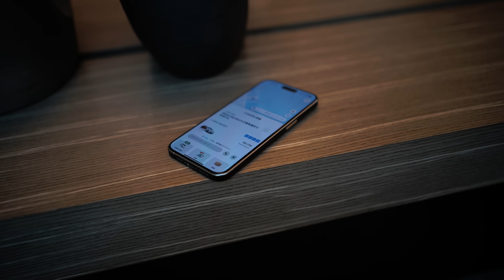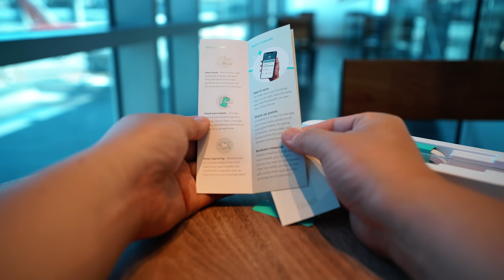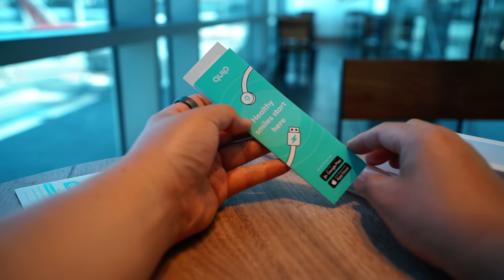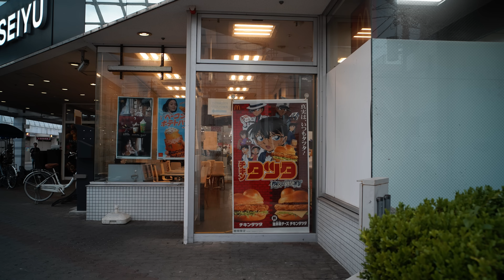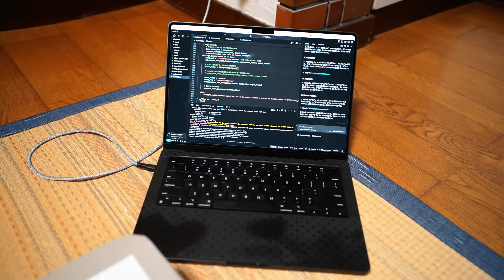「伏線回収！昨日のVLOGの異変に気づきましたか？！伏線回収と空港散財開封」第2384話 Sigma fp-L ※途中音声が盛大にズレてますがその原因は概要欄にて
注釈）途中映像と音声が盛大にズレていたのはHDMI経由で外部モニターしながらFP-Lの内蔵SDカードに録画した時に起きてました。自撮りの時は顕著ですが、開封時も完全にズレてましたね。。。先日サブチャンネルでAtmos側で録画した時は問題なかったのでちょっと謎ですが、引き続き調査します。今回使用したプログラムとは全く関係ありませんでした。。。

まさかこんな罠が、、、

Summary
サンフランシスコ国際空港に到着し、SIGMA FPでVlogを撮影する様子を紹介。移動中に使用する折りたたみ三脚や編集方法についても言及。また、AIを活用した動画編集の効率化についても話し、Q3の便利な機能や旅行用の電動歯ブラシについても紹介。 今回の会話では、Koichiさんが購入した電動歯ブラシとワイヤレスヘッドホンについて話しています。電動歯ブラシはコンパクトで洗面所に貼り付けられる便利なデザインで、ミラーに取り付けることもできます。ワイヤレスヘッドホンはスカルキャンディのリアルANCで、ギャラクシーフォールドとのペアリングが便利であることや、耳にしっかりフィットするデザインが特徴です。また、Koichiさんは自宅に戻り、家族との会話や日常の出来事についても話しています。

参考リンク
AirPods用神イヤピース(AZLAでも幾つかシリーズがでてますが僕が使ってるのはXELASTECシリーズでこちらがオススメです)
Skullcandy Rail ANC
ドリキンストア

Chapters
00:00 SIGMA FPでの移動中Vlog撮影
02:06 AIを活用した動画編集の試行錯誤
03:27 Q3の便利な機能と手軽な編集
07:54 折りたたみ三脚の利便性と使用感
12:41 旅行用電動歯ブラシの便利さと使い勝手
20:18 スカルキャンディのリアルANCワイヤレスヘッドホン
28:40 自宅に戻っての日常の出来事

この概要欄は、字幕ファイルの内容を基に作成されています。動画の内容に合わせて、視聴者が興味を持ちやすい情報を前面に出し、参考リンクやハッシュタグを活用して、さらなる情報の提供を行っています。また、チャプターを設定することで、視聴者が興味のある部分を簡単に見つけられるようにしています。

😎 アカウント関連情報

一回で完結するレビュー動画より、日々の生活の中でガジェットやカメラを使って気づいた発見やノウハウを共有できたらいいなと思っているので、朝の連続テレビ小説のように継続的に見ていただけると嬉しいです。